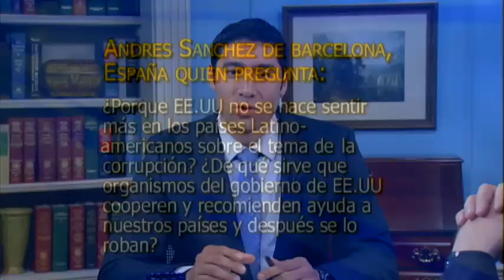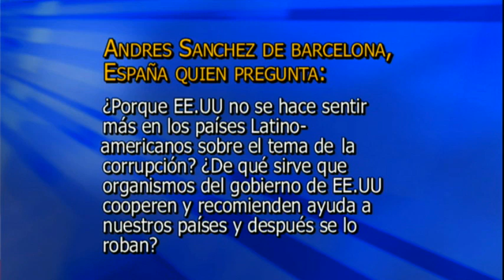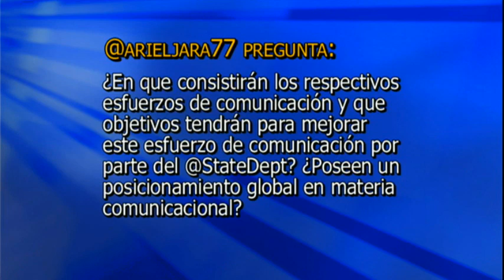Conversations With America: Making Foreign Policy Less Foreign (Spanish)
Francisco "Paco" Perez from the office of Public Affairs holds a conversation with Assistant Secretary of State for Public Affairs Mike Hammer on "Making Foreign Policy Less Foreign" in Spanish at the U.S. Department of State in Washington, D.C., June 5, 2013.